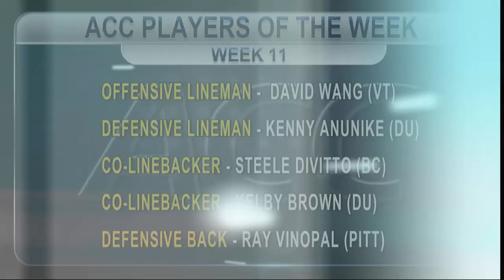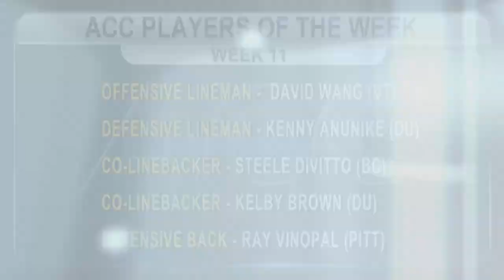ACC Players of the Week | Week 11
Each Monday, the ACC Digital Network presents the football Players of the Week!